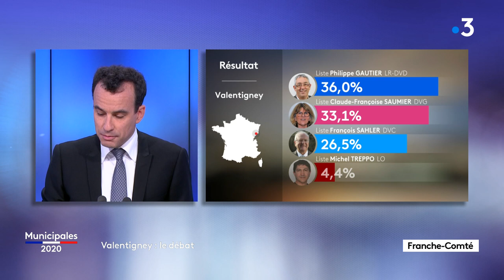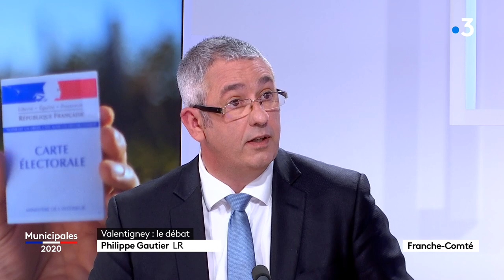Revoir en intégralité le débat de Valentigney sur France 3 Franche-Comté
Ce jeudi 18 juin, nous vous proposions un débat avec les deux candidats du second tour des municipales 2020 à Valentigney, commune située dans le Pays de Montbéliard. Philippe Gautier et Claude Françoise Saumier ont débattu, avant l'élection du nouveau maire de la ville, le 28 juin.